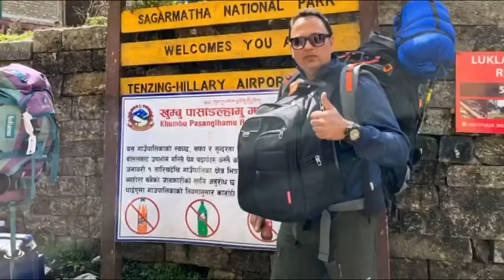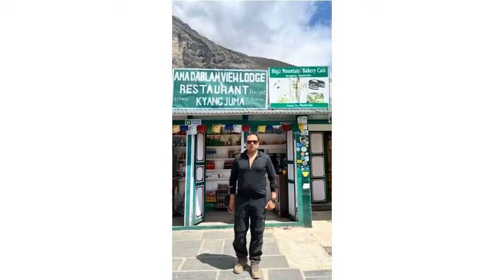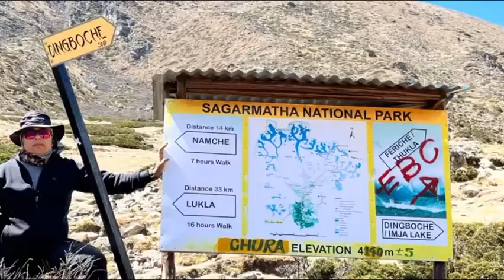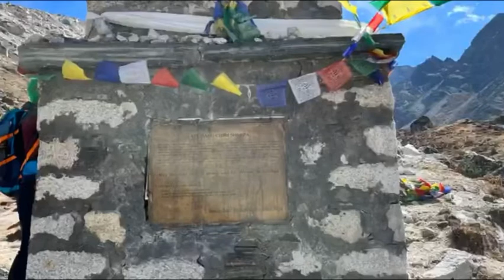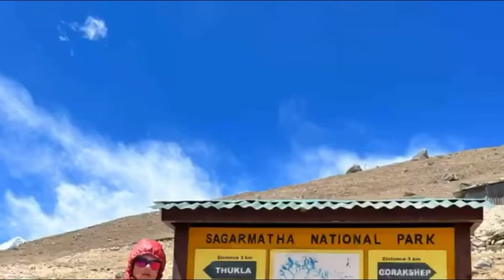Everest base camp trek - April 2022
Complete video of everest base camp trek. Day 1 - Kathmandu - Ramichep - Lukla - Phakding.
Day 2 - Phakding - Namche Bazaar
Day 3 - Namche bazaar acclimidisarion Day trek
Day 4 - Namche bazaar - Deboche via Tengboche
Day 5 - Deboche - Dingboche
Day 6 - Dingboche - Thukla
Day 7 - Thukla - Lobuche
Day 8 - Lobuche - Gorakshep - Everest base camp.